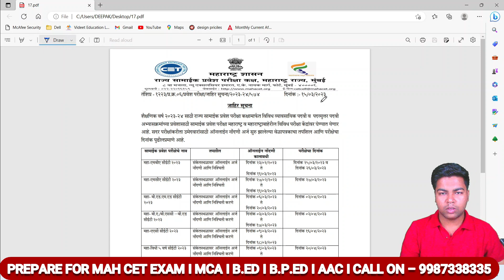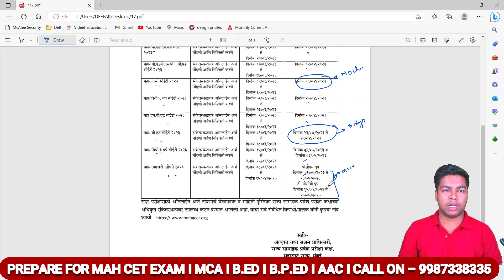MAH CET 2023 I ALL CET EXAM DATE OUT, VERY BIG UPDATE.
IN THIS VIDEO I HAVE DISCUSS ABOUT MAH CET 2023 I ALL CET EXAM DATE OUT, VERY BIG UPDATE.